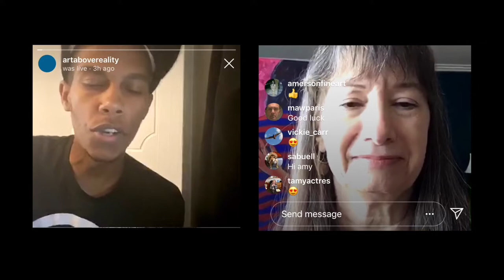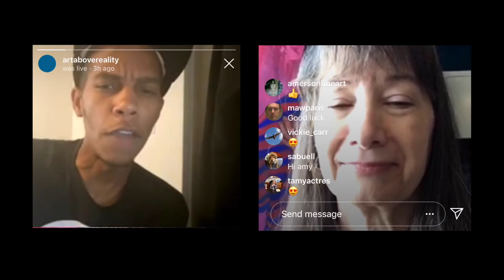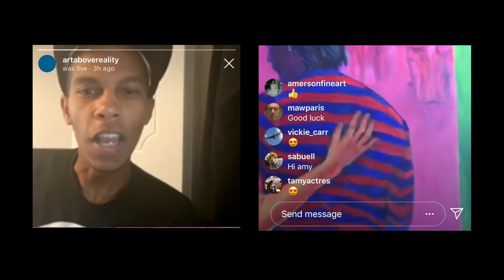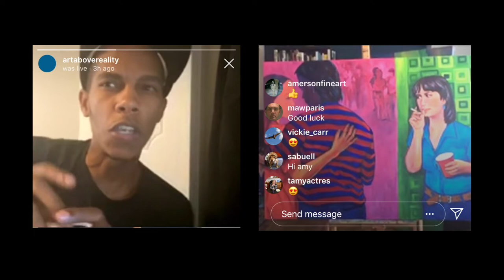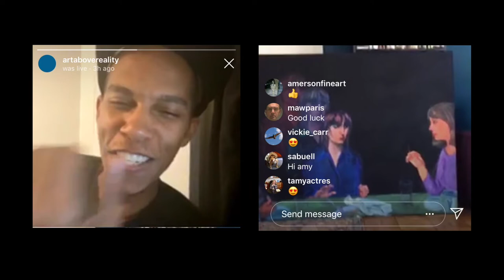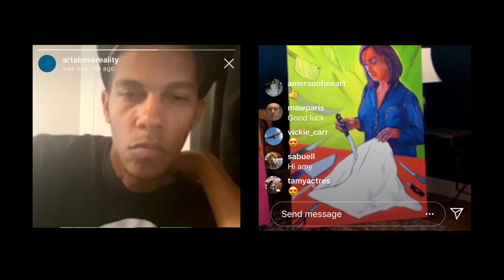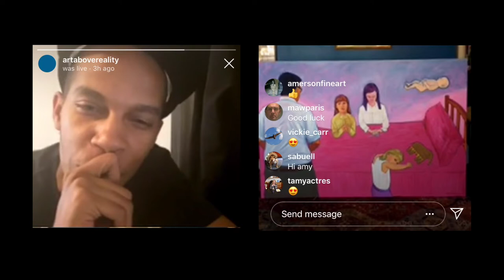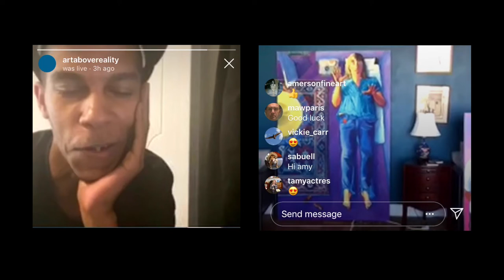InTheStudio - AmyMcCormac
Tune into the third digital edition of InTheStudio with ArtAboveReality as we visit the studio workspace of Amy McCormac (@mccormacamy) today at 4p! *pacific. •

InTheStudio: The series offers an inside look into the studio practice of the visual artist. From fabricated materials and works in progress to exhibition preparation, viewers get a chance to understand and experience the process firsthand. •

The Artist: Amy McCormac grew up in an artistic family in Chicago. Her father was an art director for book publishing and her mother was a Sunday painter and freelance illustrator. After a short stint as a 3D animation assistant, she moved on to work as a video producer. She took up oil painting in adolescence and got her BFA at Mundelein College, now part of Loyola University (@loyolachicago).